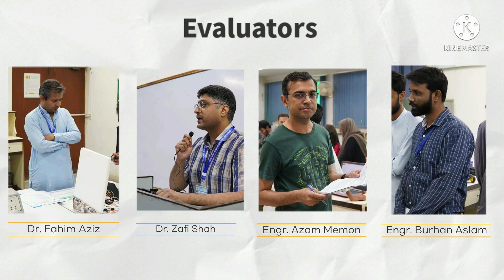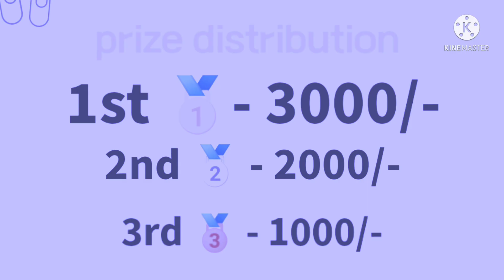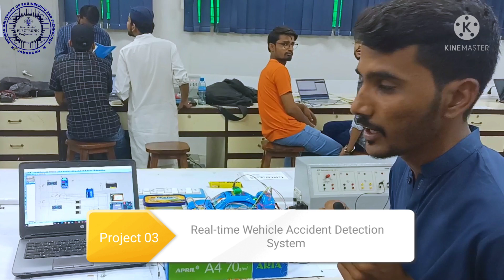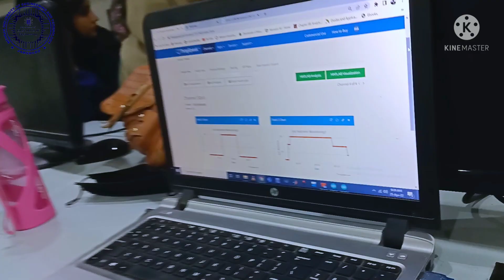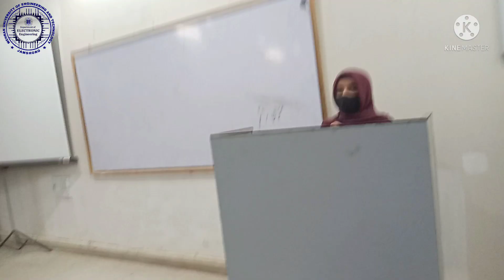Video Coverage of 19ES Semester Project Exhibition | details about Arduino and IOT Based Projects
Department of Electronic Engineering Mehran University of Engineering and Technology organized "Microcontroller Based Project Exhibition" on Friday, 22nd April 2022. The exhibition was organized by 19ES Batch as part of their 5th semester activity for the subject "Introduction to Embedded System". The organizing team was led by Dr. Attiya Baqai, (Theory subject teacher) escorted by Engr. Shoaib Khaskheli (Practical subject teacher), Engr. Azam Rafique Memon and Engr. Burhan Aslam. 22 projects (maximum 3 group members allowed) were exhibited during the competition which were visited by faculty, staff and students of Electronic Engineering. Four Judges were invited to evaluate the projects. Dr. Fahim Aziz Umrani (Associate Professor) & Dr. Zafi Sherhan Shah (Assistant Professor) from Department of Telecommunication Engineering served as external evaluators whereas Engr. Azam Memon (Instrumentation Engineer) and Engr. Burhan Aslam (Lab supervisor- Embedded System Lab) served as internal evaluators from Department of Electronic Engineering. The students were evaluated based on 5 criteria i.e. Research Problem, Design & Methodology, Execution: Construction & Testing, Creativity and Presentation. The students were provided with the rubrics of evaluation sheet over 70 points along with
poster and project report guidelines to prepare themselves for the competition. After tough evaluation the cash prizes among top 3 projects were awarded in the closing ceremony to the following groups.

1st Prize- 3000/PKR

Voice controlled home automation system using Arduino Uno 19ES01 19ES63 19ES79 2nd Prize- 2000/PKR

Password Based Door Lock System Using Arduino 19ES15 19ES37 19-18ES67

3rd Prize-1000/PKR

Water tank level indicator using Arduino

19ES40 19ES50 19ES68

The purpose of the competition was to groom the technical skills of the students as well as presentation skills so that they can prepare themselves for not only their upcoming final year projects but also to compete at various national and international levels.